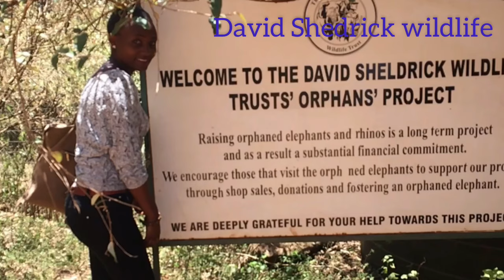Top 10 things to do in Nairobi (travel nairobi kenya)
video content
00:00 intro
00:15  what to do
00:24 about Nairobi
00:34 nairobi national park
00:50 Karura forest
01:34 KICC
02:13 David Shedrick
02:35 Nairobi national museum
03:07 Giraffe center
03:41 Maasai market
03:58 bomas of kenya
04:20 Ngong hills
04:50 Kibera slam tour